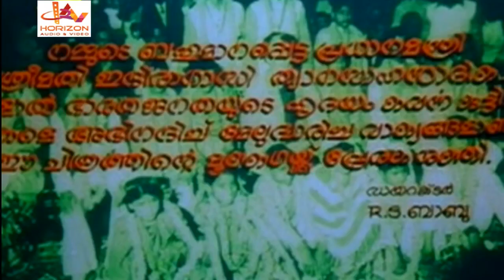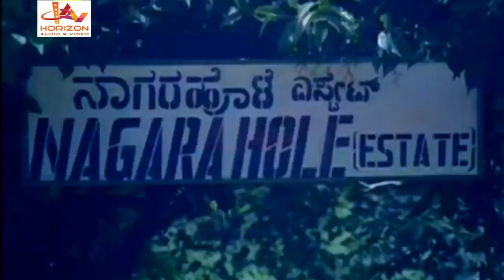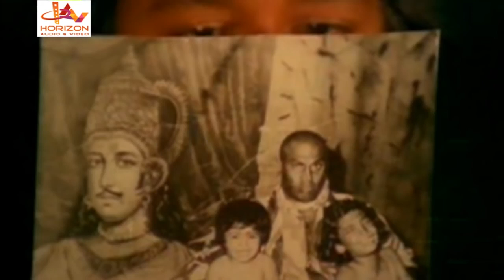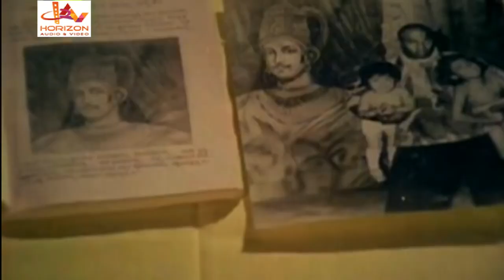Chandragiri Kotta Malayalam Movie|Malayalam Super Hit HD Movie|Amrish Puri|Arjun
A man, who is a father to two little girls, cheats his friend for money. The latter faces a long term of imprisonment but returns to avenge the wrong done to him.